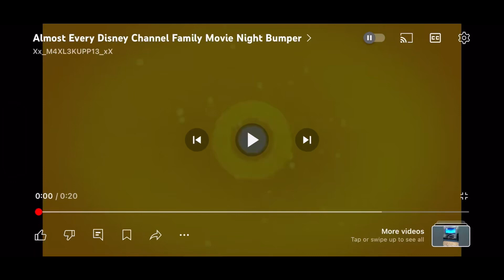Disney channel failmy movie intro bumper